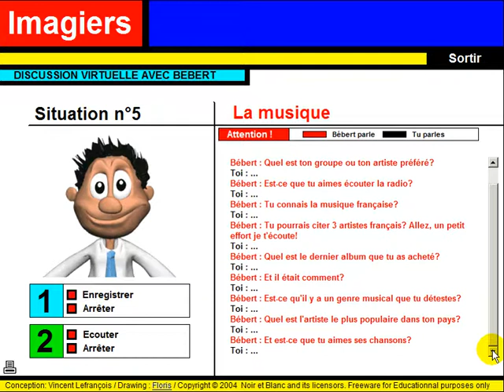เรียนรู้ภาษาฝรั่งเศส = Discussion virtuelle #5